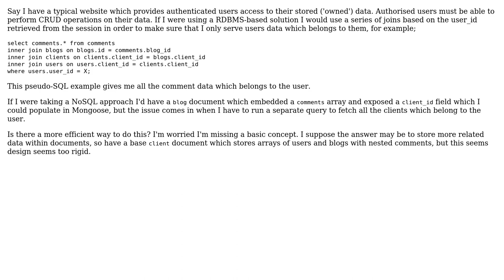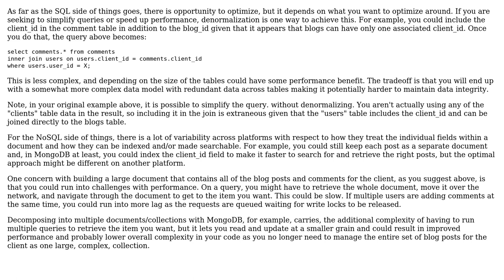Software Engineering: How do I best query for user-owned data when using NoSQL?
With thanks & praise to God, and with thanks to the many people who have made this project possible! You are responsible for your own actions.